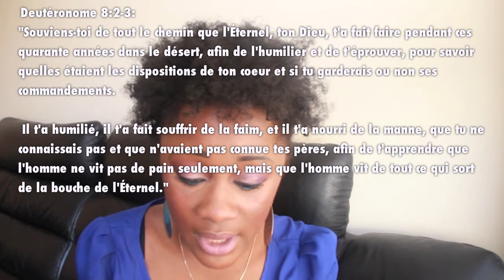A coeur ouvert: Il n'y a pas de saison sans raison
Pour en savoir plus sur Jesus Christ, son amour et son plan pour nos vies